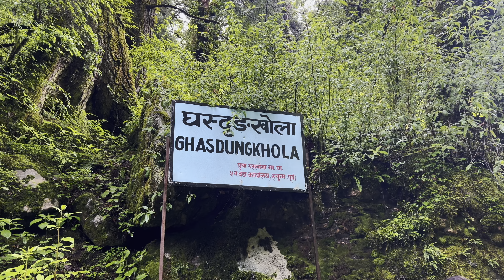ThaKur To Pelma Village (Episode 2 ) of Sirfula Siraima Circuit / East Rukum